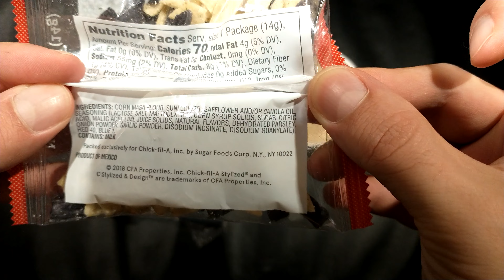Trying Chick-Fil-A Tortilla Soup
Trying Chick-Fil-A Tortilla Soup, Small Side.